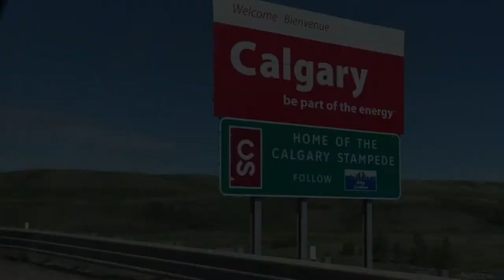Chapter 3, Episode 3 - Brad Field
Brad Field is a self described hardworking, roll-up-his-sleeves, and get-the-job-done leader.

In todays episode, Calgary Mayoral Candidate Brad Field sits down with us to talk about Duty to Serve, his Campaign for Calgarys Mayoral Chair, and what he's hearing at the door.

Interview recorded: May 21st, 2021

Cross Border Interviews is owned by Miranda, Brown & Associates Inc.